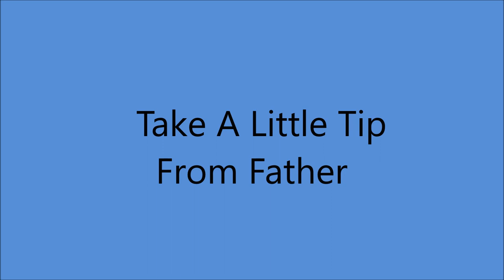Billy Murray - Take A Little Tip From Father [1912]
[Written by  Irving Berlin - Ted Snyder]

Also Recorded 1912 on Zonophone 5566

Recorded    22 January 1912   Camden. NEW JERSEY -

1st Recorded  1897 on Cylinder with Matt Keefe [tenor and yodeller]